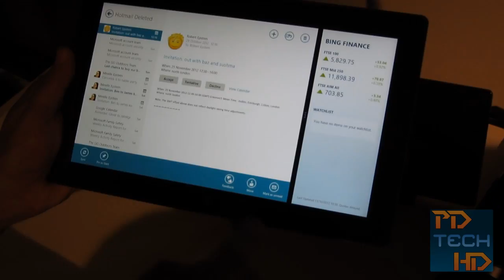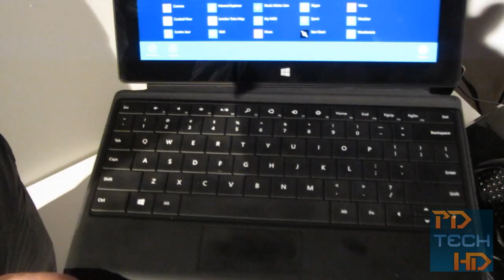Microsoft Surface With Windows 8 RT First Look - Windows Phone 8 London Launch Event!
Please tweet out the video, it shows me you care!

Camera I use

Hey guys, Purav from PDTechHD here, this is a first look video of Microsoft's Surface tablet running Windows 8 RT. Feedback is very much appreciated as always and stay tuned for HTC 8S, Samsung Ativ S, Samsung Ativ Tab first look videos as well as an in-depth look at Windows Phone 8 running on the HTC 8X.